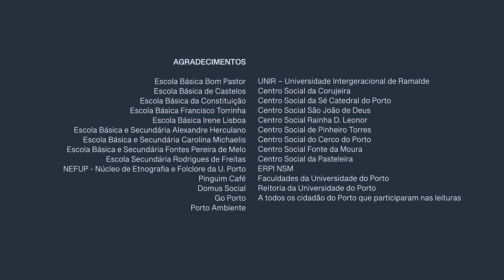Camões na cidade do Porto | CANTO 4, 100ªESTROFE